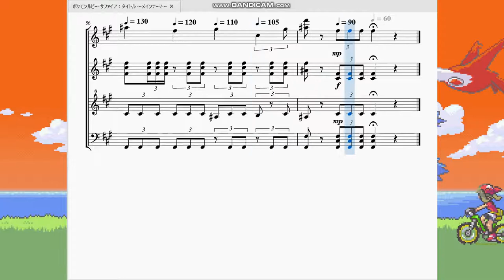ポケモンルビーサファイア：タイトル ～メインテーマ～ Pokémon Ruby/Sapphire：Title ~Main Theme~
今回はルビーサファイア版のメインテーマの曲を作らせて頂きました。

　この曲も初代からアレンジされ続けている曲ですが、ハードがGBAになったおかげで一気にかっこよく、また複雑に編曲する事が出来るようになりました。音楽を嗜んでいる人ならピンときたかもしれませんが、実はこの曲は8分の12拍子の曲だったのです。楽譜が３連符だらけになっていますがそれにより疑似的に4分の4拍子の楽譜で8分の12拍子を表現しています。
　最初は自分も8分の12拍子で楽譜を制作しようと思ったのですが、元々このメインテーマは「ホウエンの旅立ち」からシームレスに繋がる構成になっていますので、無理くり4分の4拍子に仕上げました。
　まだ２曲しか作ってないのにこの難易度…。ゲームボーイアドバンスの表現力に驚くと同時に、いかにルビサファが本気で作られているかが分かる曲でした。